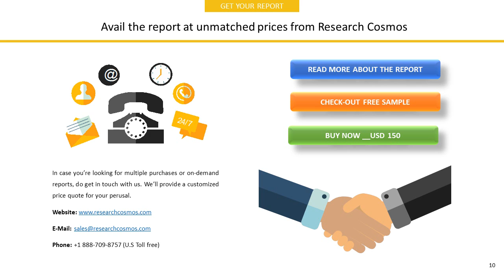iRobot CorporationIROBOT CORPORATIONCompany Profile and Tech Intelligence Report, 2018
The report IROBOT CORPORATIONCompany Profile is a detailed document covered company’s Overview, History, SWOT Analysis, Products/Services, Facts, Financials, Key Executives, Competitors, Tech Intelligence, IT Outsourcing, IT Management, Recent Developments and Strategy Evaluation.